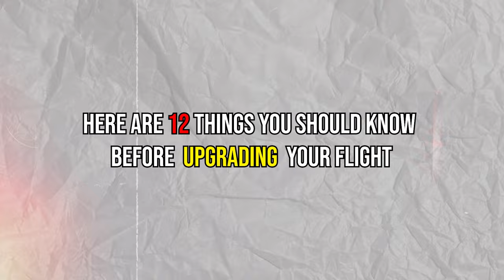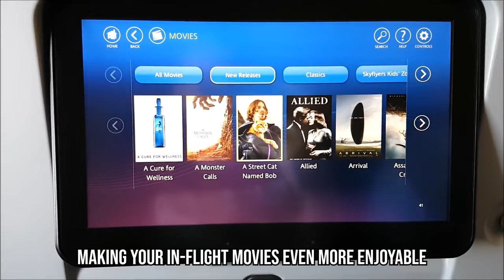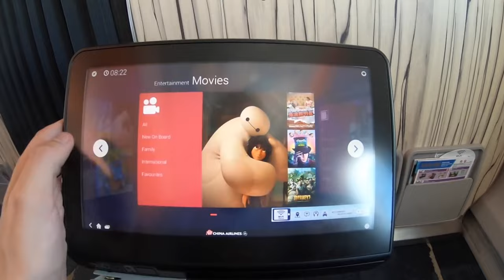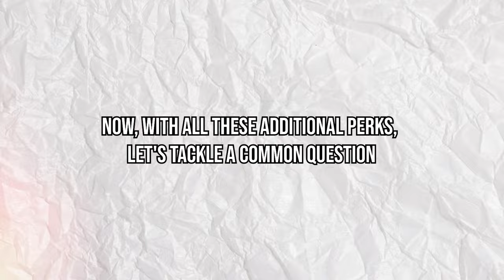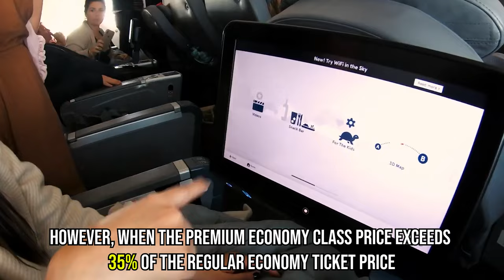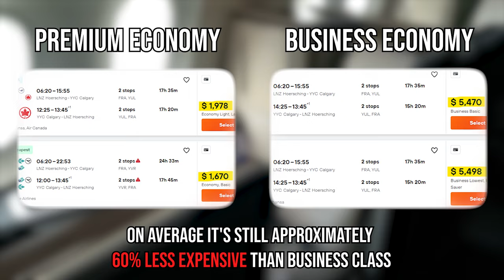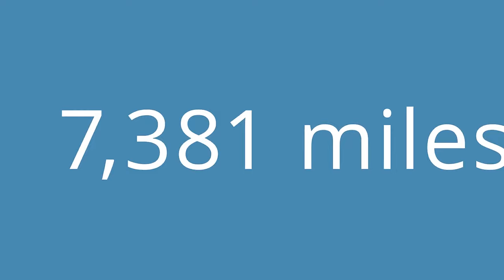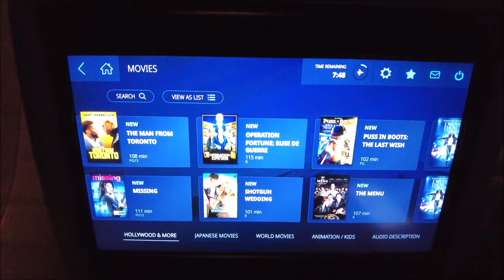Is PREMIUM ECONOMY WORTH IT? - 12 Things YOU SHOULD KNOW BEFORE Upgrading Your Flight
Looking for a more comfortable and affordable way to upgrade your flying experience? Check out our video where we explore the world of premium economy! Discover the perks, benefits, and insider tips to make your next journey a whole lot better.